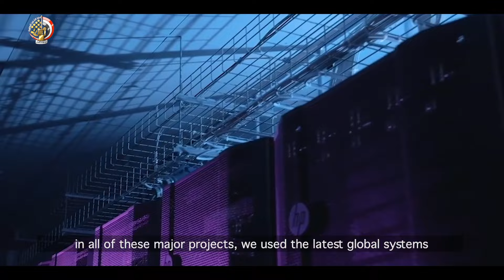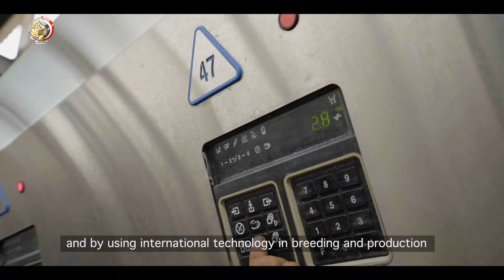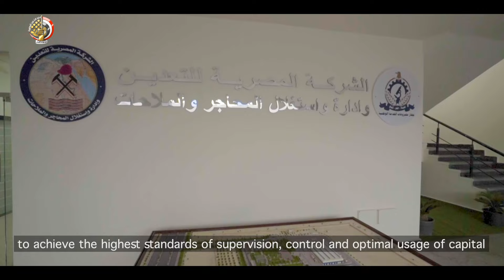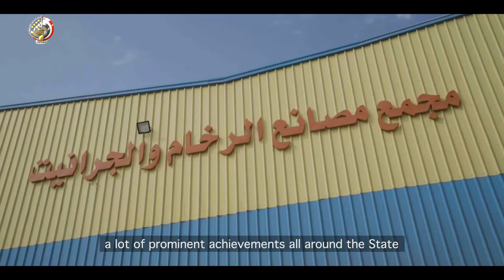فيلم كنوز مصر